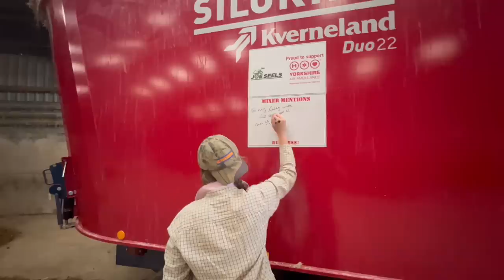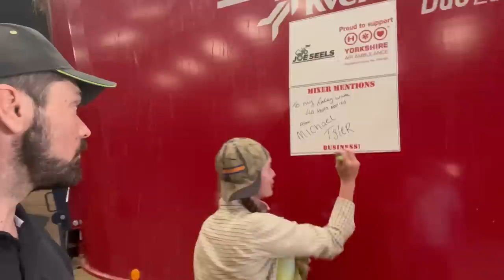Big Cattle Delivery! Big Micks Beers! Ems Geography!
Mixer mentions